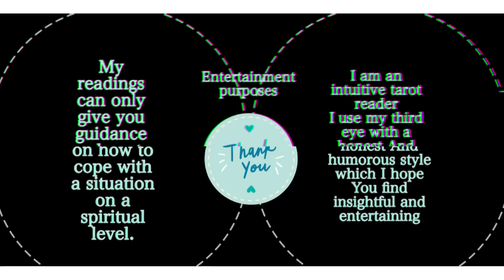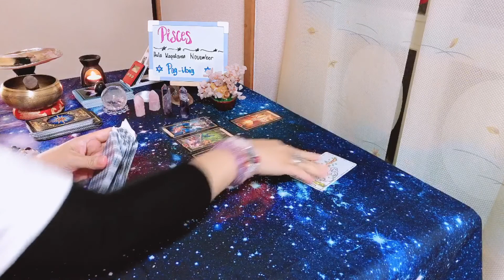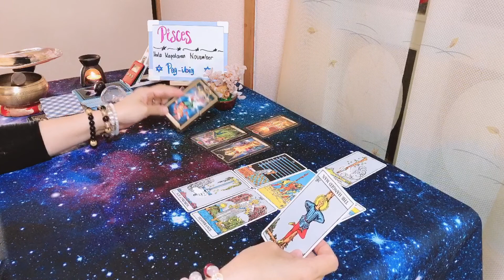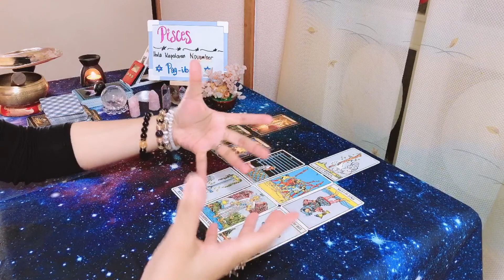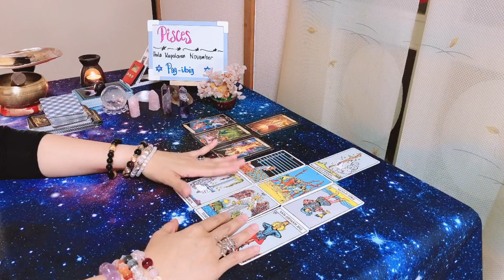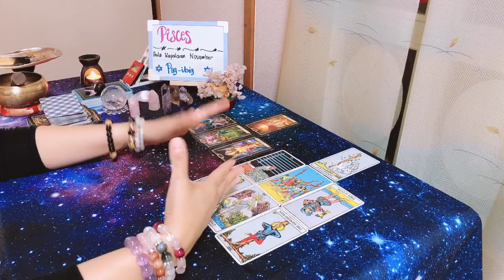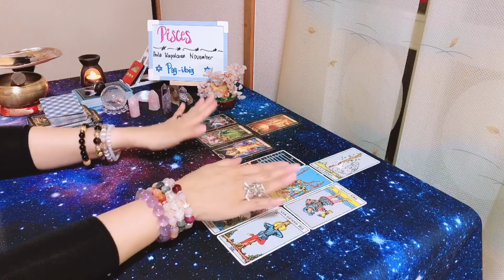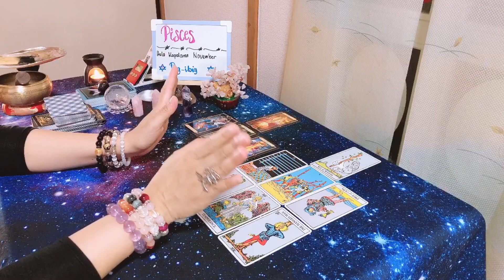♓PISCES♓ -HULA KAPALARAN-Malakas ang iyung sex appeal-Baka mabuntis ka ♀♂😲♀♂NOVEMBER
♓PISCES♓ -HULA KAPALARAN-Malakas ang iyung sex appeal-Baka mabuntis ka ♀♂♀♂
Readings may not be 100% accurate. The client is responsible for their own life and decisions.
My channel is not qualified to give Medical or Legal Advice.
Intuitive tarot reading.
Shower of joy and blessing to those who see✡✡✡

Basically, If you are spiritually awaken person.
  It is your obligation to share spirituality to others.
  so that others can also be awaken. 🥰🥰🥰

END

My spirit guide is  telling me to go out on my comfort zone and express myself from my heart.
◆I am a butterfly now◆
◆step by step・little by little（Baby step)◆
My "Spirit Guide" told me "FOLLOW ME" we shall go step by step.
↓　↓＝＝＝＝＝★＝check other topics＝★＝＝＝＝＝↓　　↓
↓　↓＝＝＝＝＝★＝check other topics＝★＝＝＝＝＝↓　　↓

My spirit guide disciplines me on how to walk in the right path of spiritual awakening-Tagalog

Thanks a lot for watching. I wish all the best for us. much love & NAMASTE